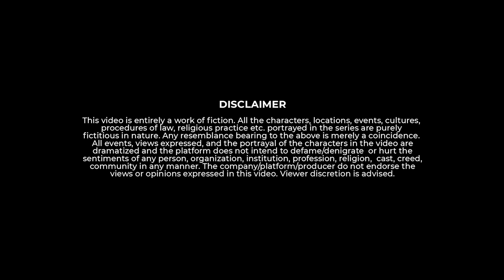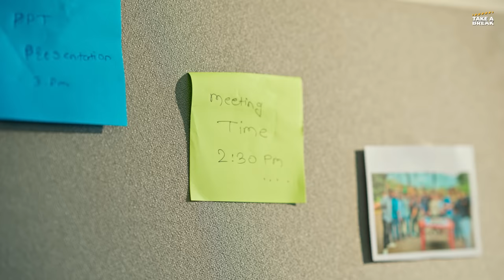Corporate Connection - Office ka Pyaar | Take A Break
Get ready for a heartwarming office tale that will make you believe in love at first pitch! In our latest video, watch as two coworkers find themselves in an unexpected romantic twist while competing to create the perfect presentation.

Join Our Whatsapp Broadcast Channel for latest updates on our videos

Writer- Sharjeel Shoeb, Shreyas Chougule
Director - Shreyas Chougule
Associate Director - Sayali Sonule
1st Assistant Director - Sahil Parab
2nd Assistant Director - Pavan Tekale

Art Direction - Shashank Kalekar
Production - Gajanan Lokhande
Production Asst.- Navnath
Costume & Makeup- Shahin Baig

DOP - Akshay Jadhav
Associate DOP - Suraj Kale
BTS - Hitan Dhaktode

Music & Singer - Manoj More
Lyrics - Prashant Kulkarni

Cast:
Aparna Tandale
Shashank Swamod
Sayali Sonule
Som Pandey
Satyam Phule
Tab Team